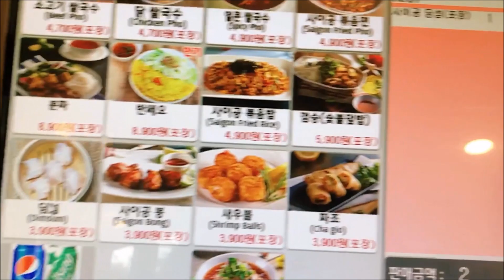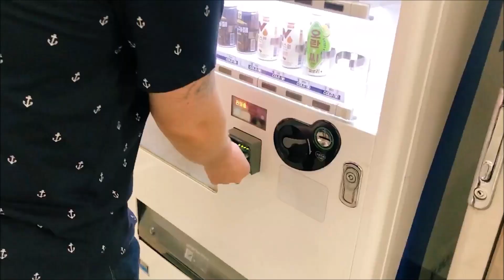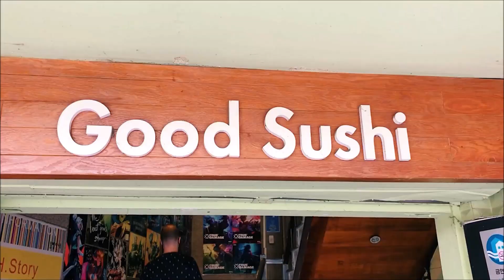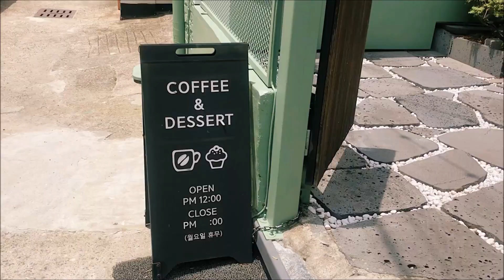A WEEKEND IN MY LIFE IN KOREA | GWANGJU KOREA | SHOPPING, CAFE & EATING SUSHI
Today I have a weekend in my life in Korea vlog for y'all, we go shopping, went eating sushi and did other fun stuff in our weekend in Korea.